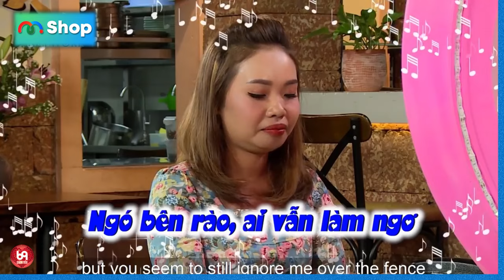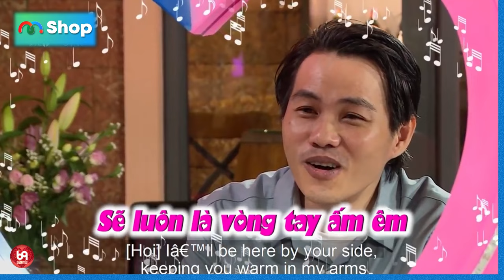Đôi mắt ngây thơ cùng cha đi tìm mẹ của đứa trẻ hiền khô !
HAT_214
69 Cách Yêu là trang cập nhật những chương trình hẹn hò, ghép đôi, mai mối hot nhất hiện nay BẠN MUỐN HẸN HÒ, HẸN ĂN TRƯA, VỢ CHỒNG SON, YÊU LÀ CƯỚI, MAI MỐI CÙNG NGƯỜI LẠ